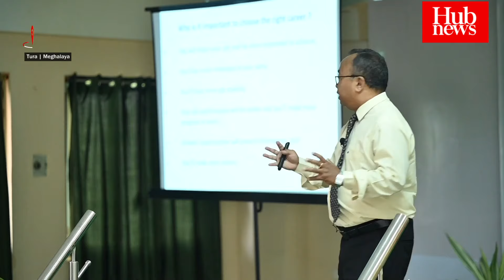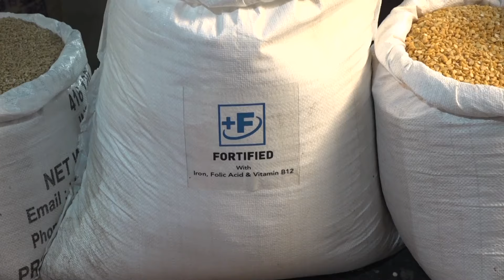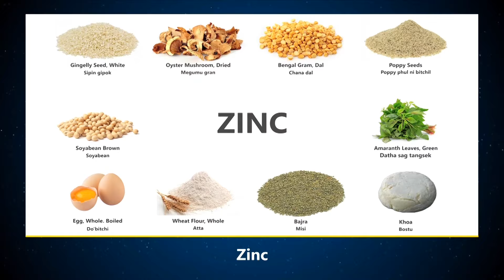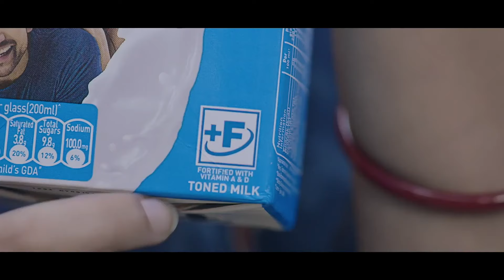ICFAI University Tura class 12-o poraigipa bi•sarangna career counselling-ko ong•ata